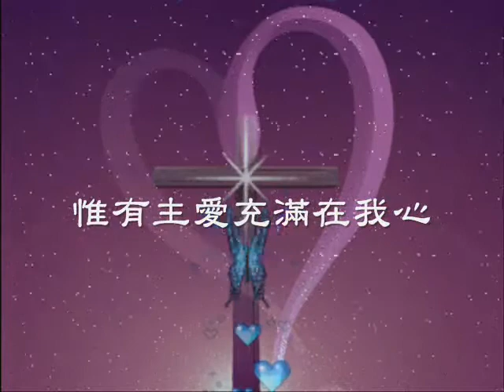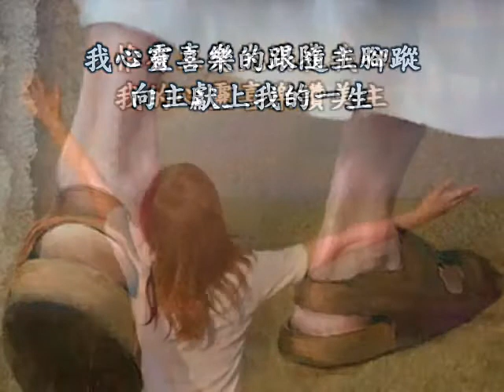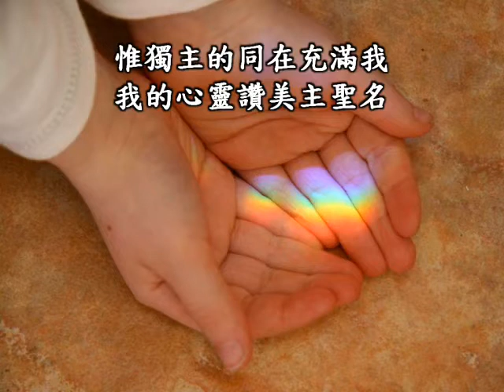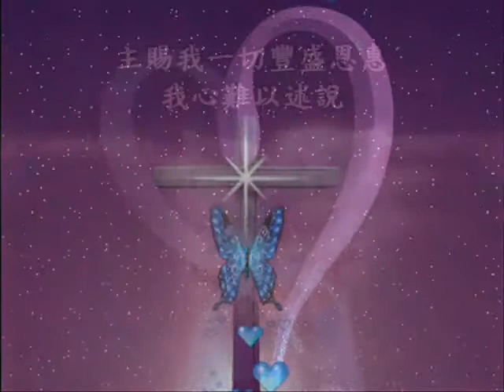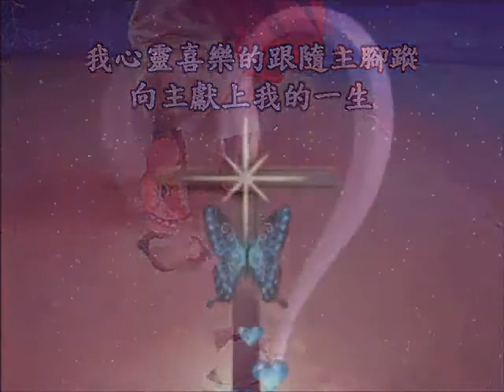唯有主愛充滿在我心 - 以斯拉